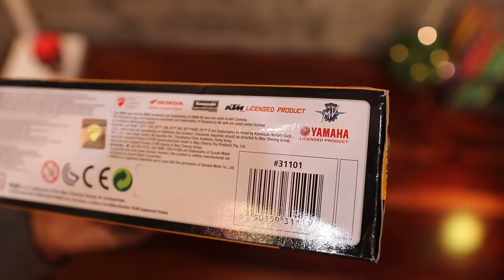Ducati 1199 Panigale Bike Unboxing ( Amazing Scale Model )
maisto ducati 1199 panigale motorcycle 1:12 scale model
brand : maisto